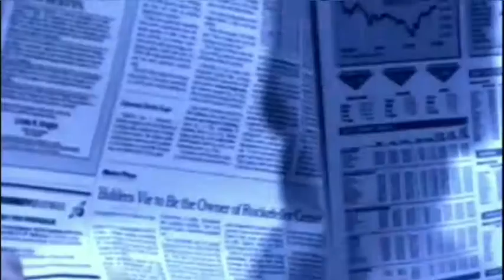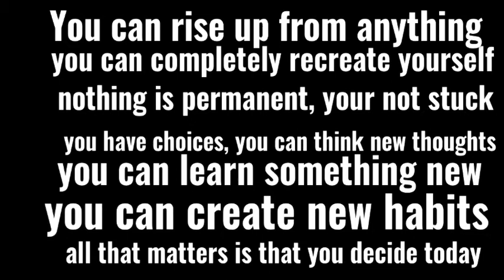I'll Find You | Music Video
You can rise up from anything, you can completely recreate yourself, nothing is permanent, your not stuck, you have choices, you can think new thoughts, you can learn something new, you can create new habits, all that matters is that you decide today and never look back